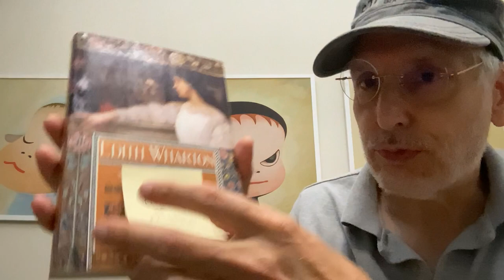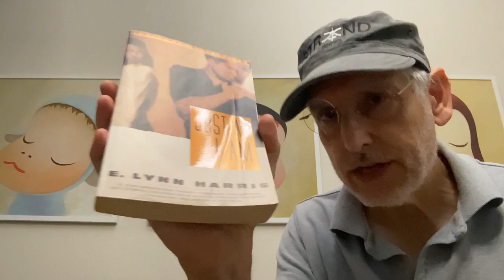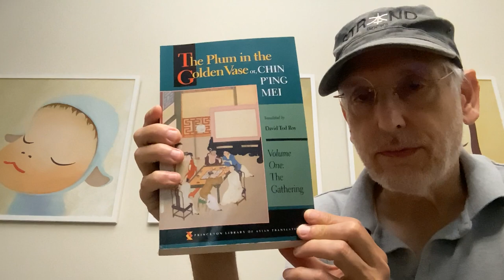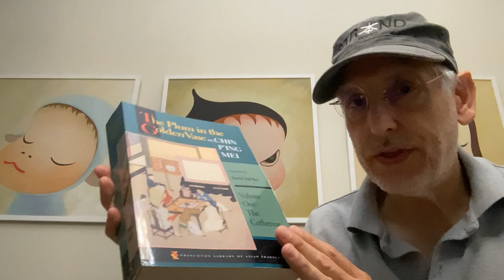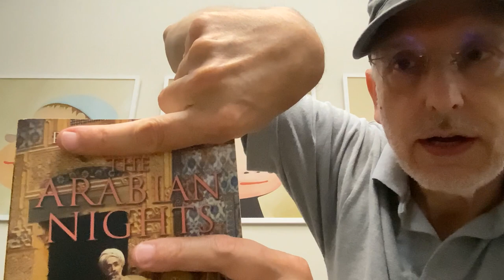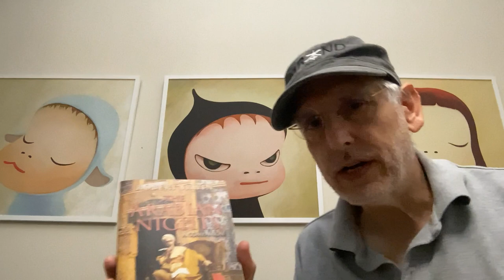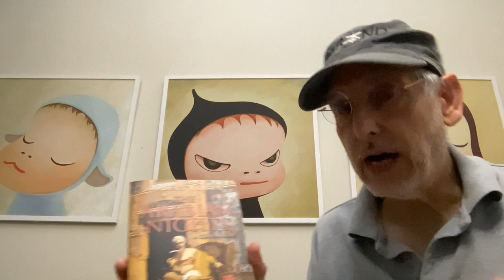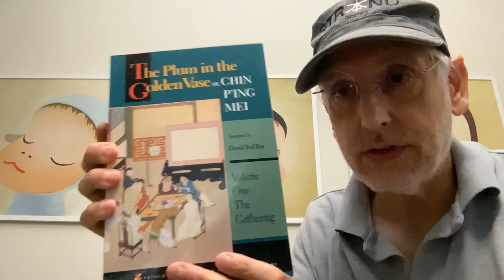Sex Scenes in Literature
Books mentioned:

The House of Mirth by Edith Wharton
The Age of Innocence by Edith Wharton
Just As I Am by E. Lynn Harris
God’s Children Are Little Broken Things by Arinze Ifeakandu
The Plum in the Golden Vase
The Arabian Nights
1000 Years of Sodom by the Marquis de Sade